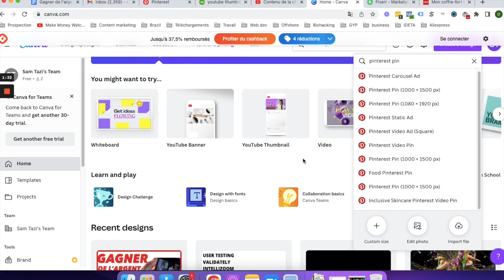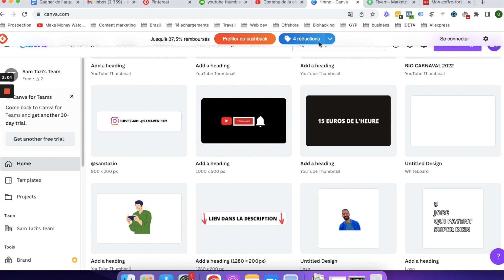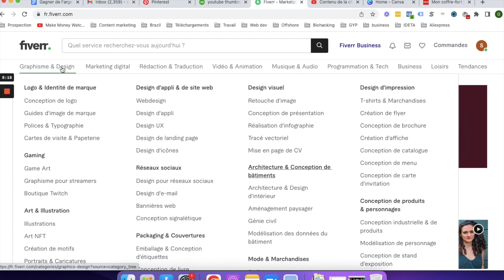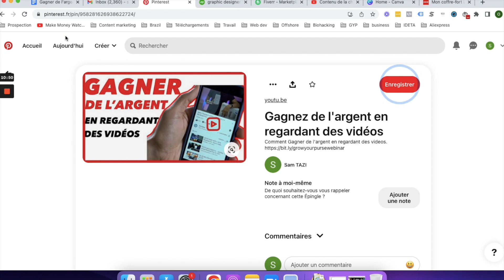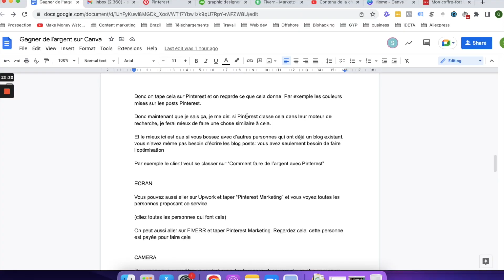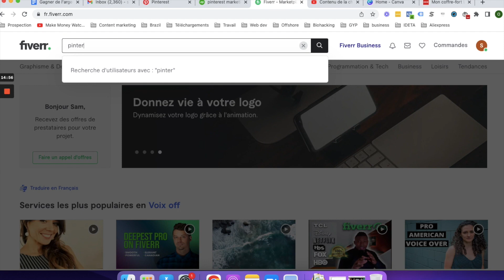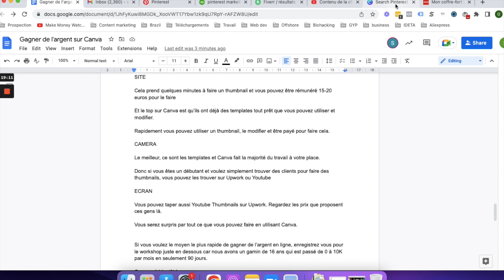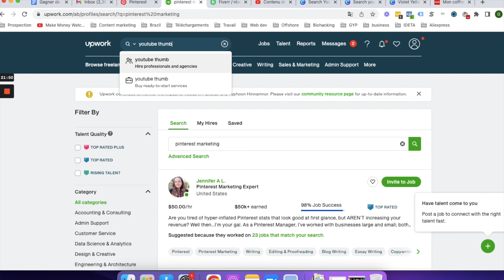Comment Gagner de l'argent Avec Canva Facilement en 2023 ? (100-300€ / Jour)